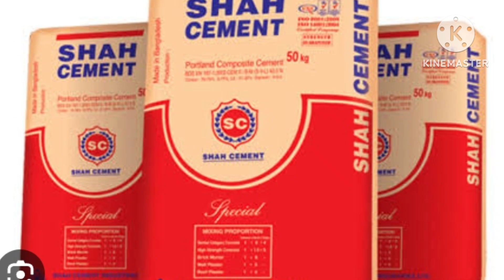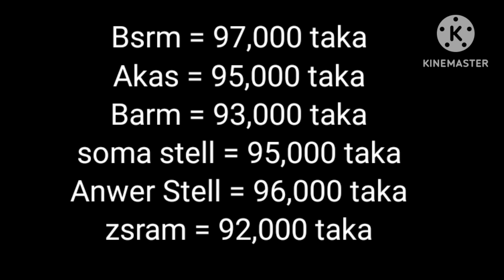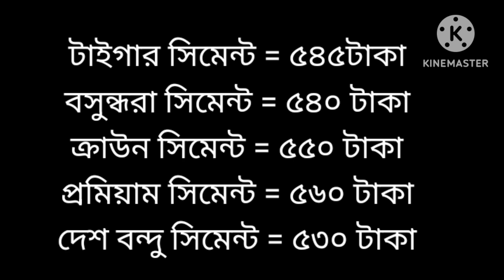কমলো সিমেন্ট ও রডের দাম বর্তমান রড ও সিমেন্টের দাম জানুন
All rod cement price in Bangladesh